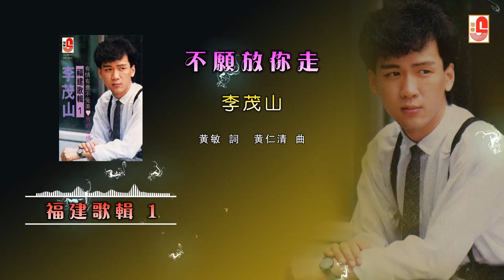em guan pang di khi